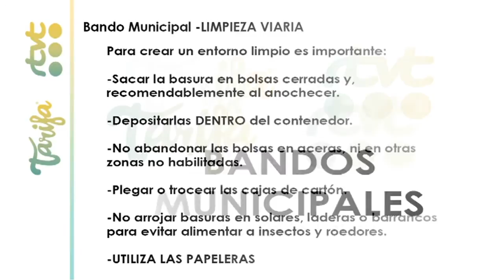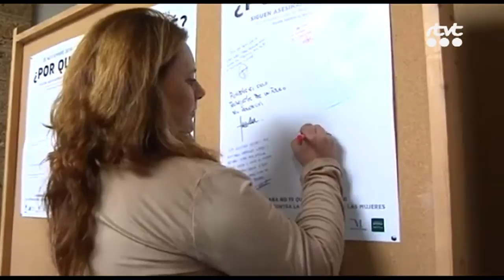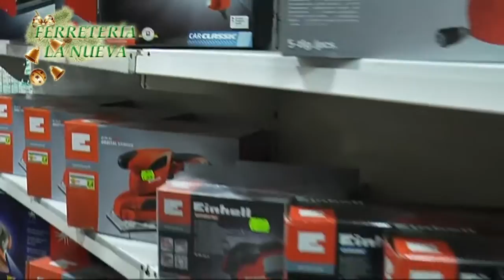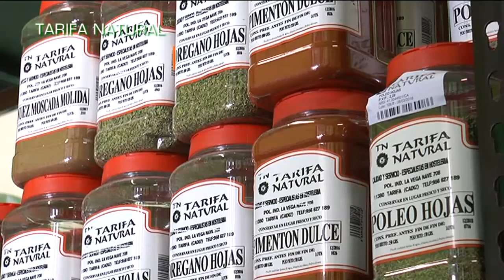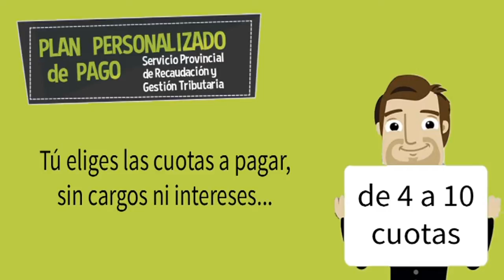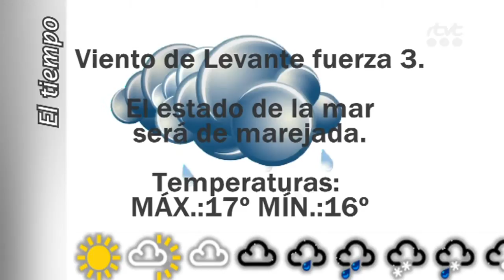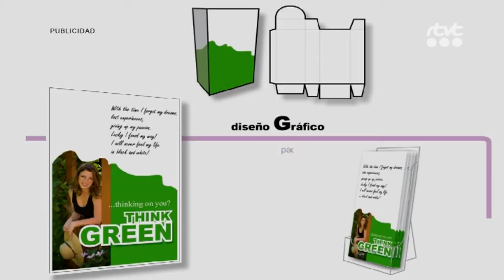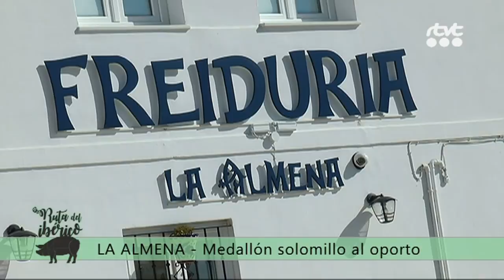TarifaNOTICIAS 30 NOVIEMBRE 2016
Edición del miércoles 30 de Noviembre de 2016 del informativo local TarifaNOTICIAS. Presenta: Mily Díaz.